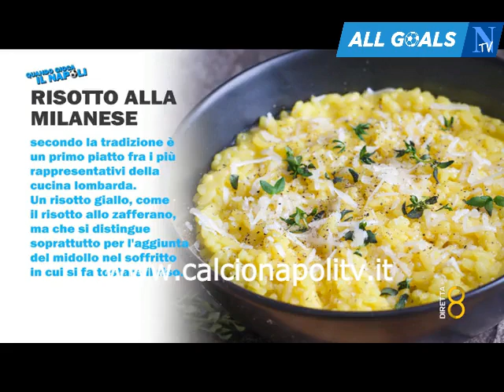Napoli-Milan 2-2 29/10/23 pre-partita Quando gioca il Napoli